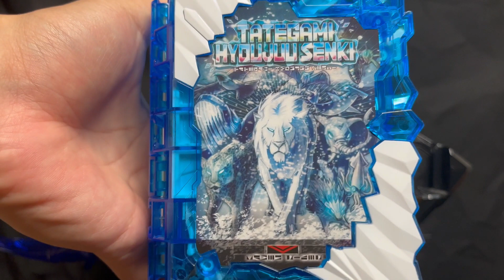【仮面ライダーブレイズ /タテガミ氷獣戦記】新堂倫太郎が変身 /Rintaro Shindo henshin タテガミ氷獣戦記 /tategami hyoujuusenki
Summary of Kamen Rider Saber/仮面ライダーセイバーまとめ

■身長：217.0cm
■体重：127.5kg
■パンチ力：61.8t
■キック力：105.8t
■ジャンプ力：108.1m（ひと跳び）
■走力：0.9秒（100m）
★剣技必殺技：ブリザード・ブレイズ
　百大必殺技：レオ・ブリザード・カスケード
　大地必殺：レオ・ブリザード・グランド
　大海必殺：レオ・ブリザード・シー
　大空必殺：レオ・ブリザード・スカイ

■Height: 217.0cm
■Weight: 127.5kg
■Punching power: 61.8t
■Kick power: 105.8t
■Jump power: 108.1m (one jump)
■Running power: 0.9 seconds (100m)
★Sword technique special move: Blizzard Blaze
　100 Special Moves: Leo Blizzard Cascade
Earth Special: Leo Blizzard Grand
Ocean Special: Leo Blizzard Sea
Sky Special: Leo Blizzard Sky

Kamen Rider Blades
tategami hyoujuusenki
仮面ライダーブレイズ
タテガミ氷獣戦記